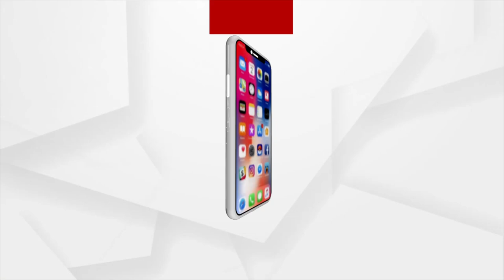Congress Workers Burn Effigy of Cuttack Mayor Subash Singh in Nabarangpur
Congress Workers Burn Effigy of Cuttack Mayor Subash Singh in Nabarangpur District on charges of insulting Malkangiri district.